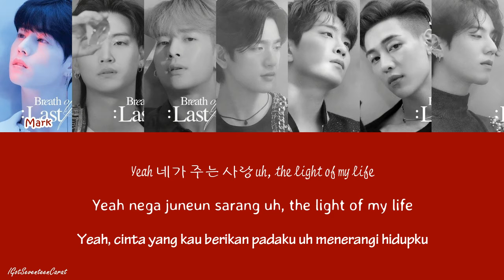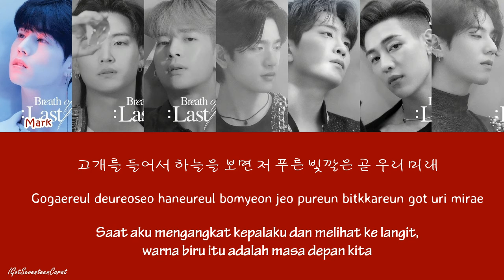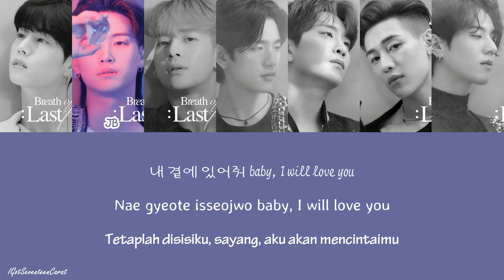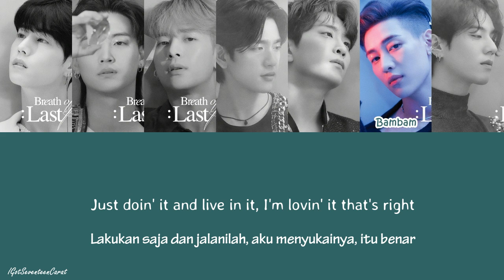GOT7 - We Are Young Lyric (Han/Rom/Ina)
Artist : GOT7
Judul : We Are Young
Album : Breath of Love : Last Piece
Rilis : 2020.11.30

Maaf jika ada kesalahan dalam penerjemahan dan juga pembagian part.